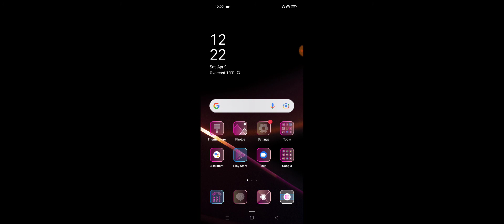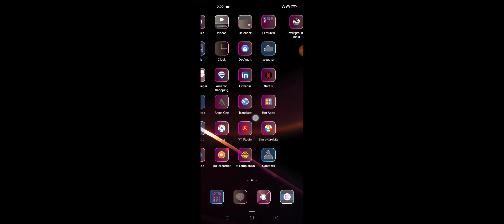OPPO A16e Storage Data Clean